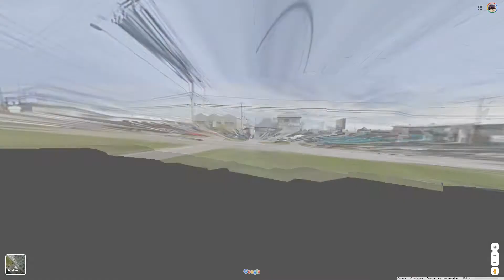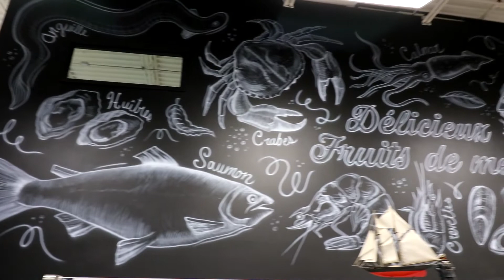Découverte locale: Poissonnerie/Sushi Québec Océan | Sushi, Homard, Crevette, Pétoncle, Thon..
Vous voulez goûter la mer? Vous avez un goût de sushi frais et savoureux? Voici une découverte locale incontournable à Québec: La Poissonnerie/Sushi Québec Océan!

Située dans le même bâtiment que la fruiterie 440, venez découvrir ce commerce d'ici qui vous offre une panoplie de produits frais et bio! Vous y trouverez de tout comme: du homard, des vrevettes, des pétoncles frais, un bon morceau de thon, du poisson blanc voire même des sushis pour emporter!
Aussi le midi, un excellent fish and chips est disponible!

Que ce soit pour agrémenter votre nouvelle recette de poisson ou pour faire du bon poisson sur le bbq, pensez à visiter nos amis de Poissonnerie/Sushi Québec Océan!